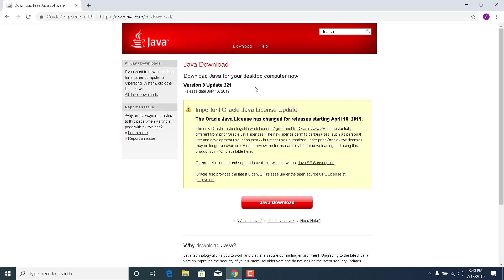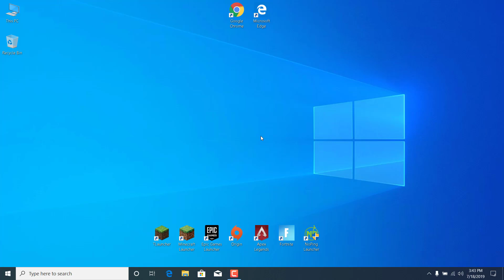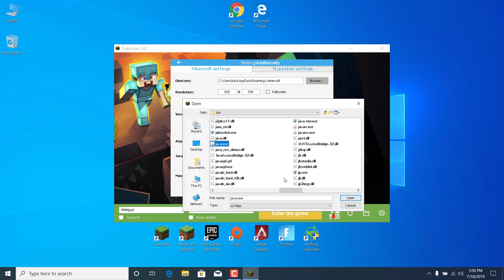FIX Minecraft CRASH ( FIX TLAUNCHER CRASH ) 2019 !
In this video, I show you how to FIX Minecraft Crash or FIX the TLauncher crash in 2019.
Lower your ping with NoPing.